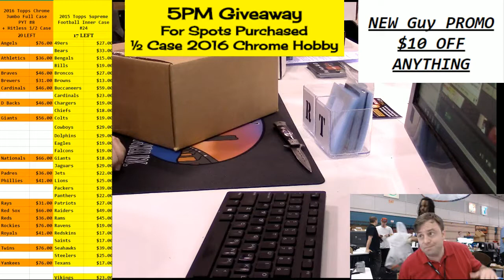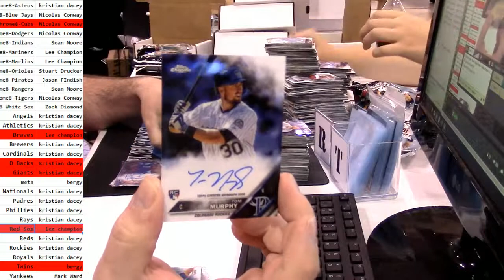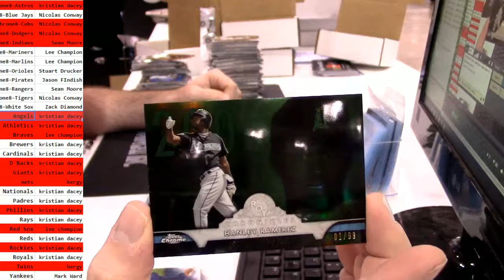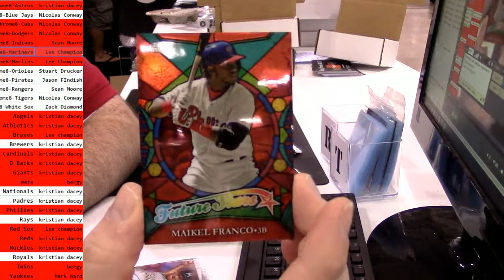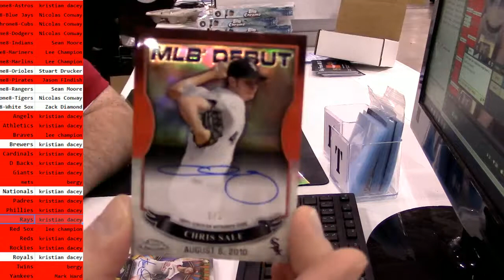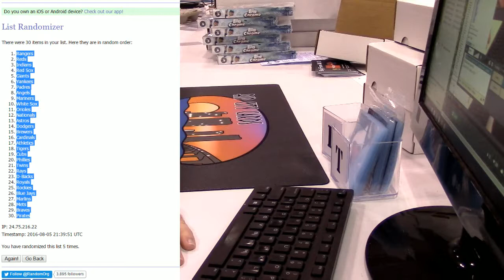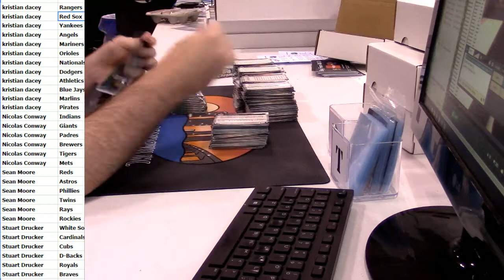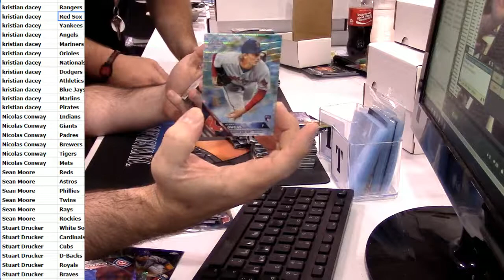2016 Topps Chrome PYT #8